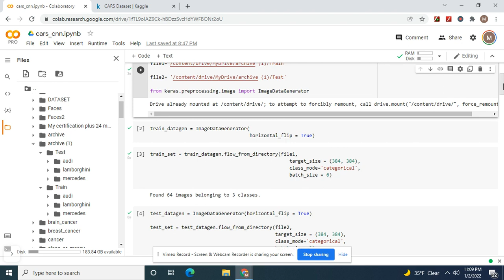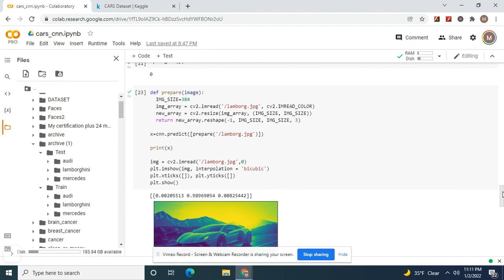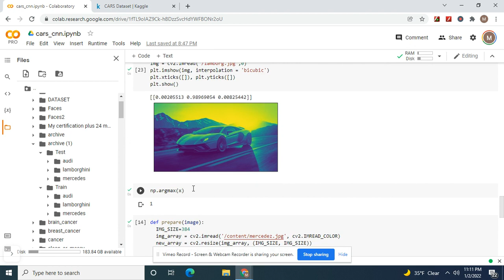Build a Convolutional Neural Network to Predict whether an image is a Lamborghini, Audi, or Mercedes